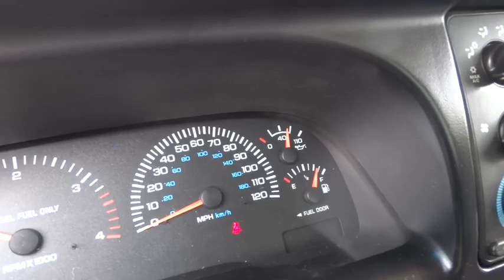2002 Dodge Ram 3500 Lewisburg WV, Beckley WV, Covington VA, Lexington VA, Charleston WV N75315A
2002 Dodge Ram 3500